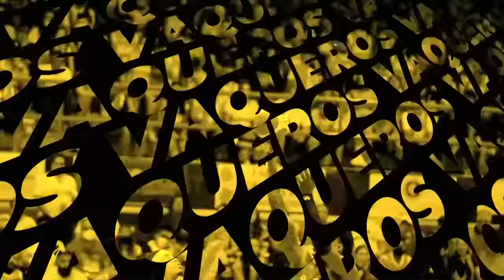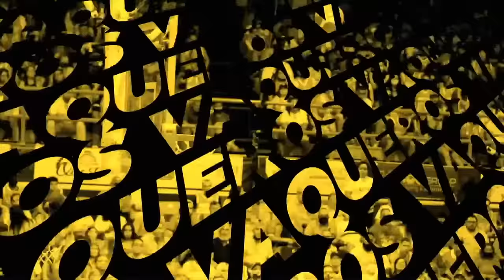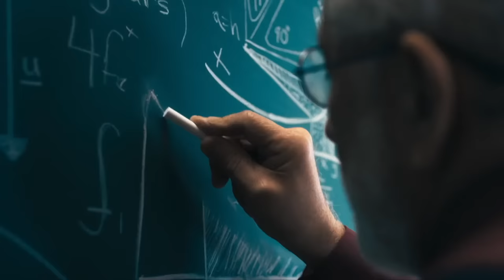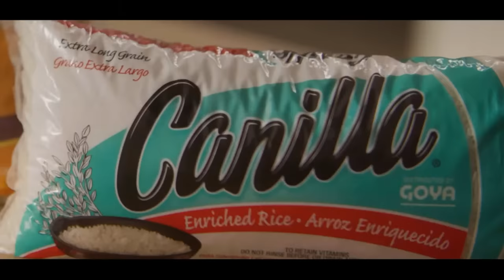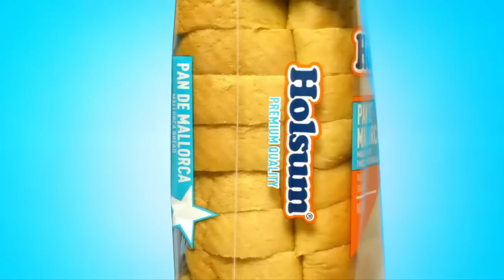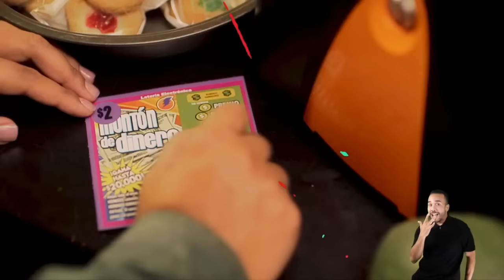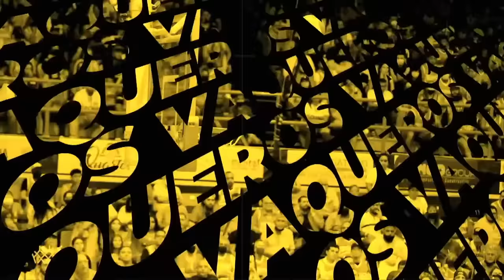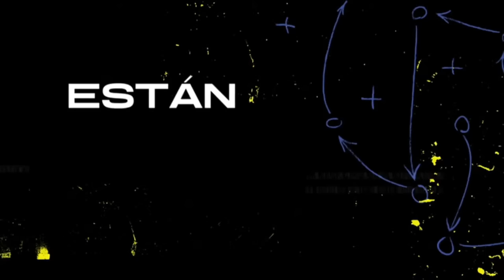Cangrejeros de Santurce vs. Vaqueros de Bayamón - 27/4/23 - BSN 2023